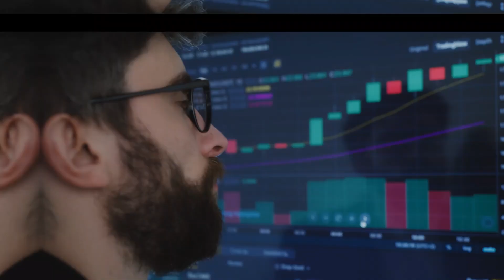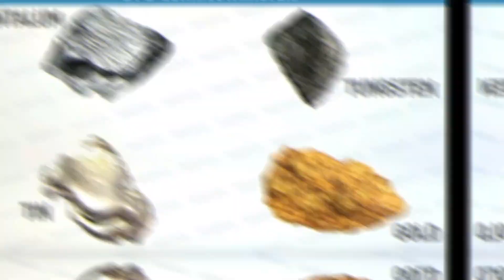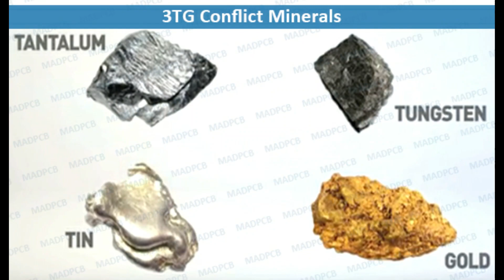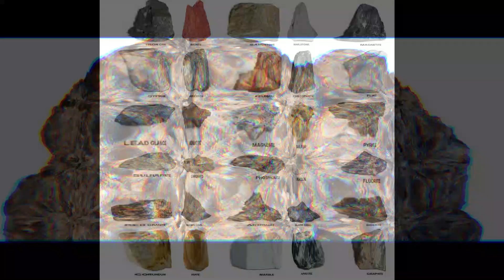Top 15 African Countries that boast an impressive abundance of natural resources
Welcome back to 'Know This About Africa,' your go-to channel for fascinating insights into the diverse and resource-rich continent of Africa. In today's video, we will delve into the Top 15 African Countries that boast an impressive abundance of natural resources. From valuable minerals to precious metals and energy reserves, Africa's vast resource wealth has shaped its history, economy, and global significance. So, let's embark on this exciting journey and explore the countries that sit at the pinnacle of Africa's natural resource abundance!"